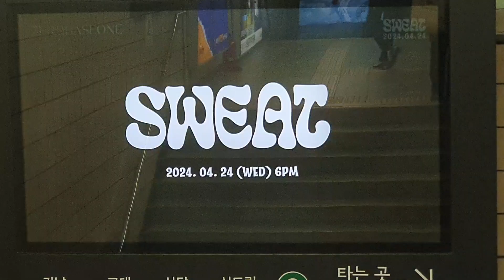제로베이스원 제베원 신촌지하철